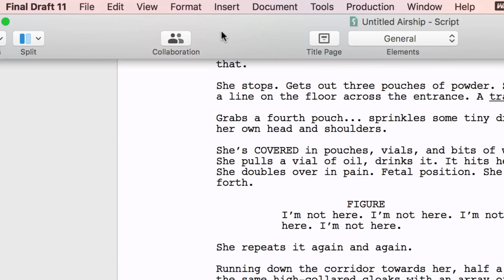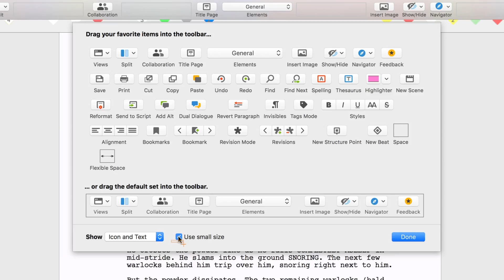Customize Your Toolbar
Customizing your Toolbar is another way you can program Final Draft to your liking. Add as many, or as little, icons to your Toolbar as you wish for easy access to your most desired tools.

Final Draft is the industry standard screenwriting software used by over 95% of film and television productions in North America.

Used by such industry giants as J.J. Abrams, Aaron Sorkin and James Cameron, Final Draft formats your screenplay to entertainment industry standards.

0:01
Welcome to a series of videos designed to help you get the most out of Final Draft. Our focus is on Customizing the Toolbar for the Mac

The Final Draft Toolbar is located at the top of your document and is designed to provide one-click access to frequently used commands.

0:20
To show or hide the Toolbar, simply go to View, Hide Toolbar or View, Show Toolbar. The Customize Toolbar window allows you to add or remove icons.

Dragging items from the Toolbar into the Customize Toolbar window will remove them. Conversely, dragging items from the Customize Toolbar window into the Toolbar will add them.

0:43
You can change the order of icons by dragging them to different locations across the Toolbar.

0:49
To restore the Toolbar to its default, drag the default set into the Toolbar.

To edit the appearance of the Toolbar, use the show drop-down menu located at the bottom of the Customize Toolbar window.

0:59
The default view, icon, and text display both the icon and the caption for each item in the Toolbar.

01:07
You can select "Icon Only" or "Text Only" from the show drop-down menu to customize your Toolbar view and change the size of the Toolbar header.

01:16
Check the "Use Small Size" box to display the Toolbar items with small icons.

01:21
Any changes you make to the Toolbar on one document will be applied to all documents. Now you know the basics of Customizing the Toolbar.

01:30
If you have any comments or suggestions, we want to hear them. Just go to Help, Submit Feedback and let us know what you think.

If you need Technical Support, go to Help, Get Support for access to Final Draft for resources including email, chat and phone services.